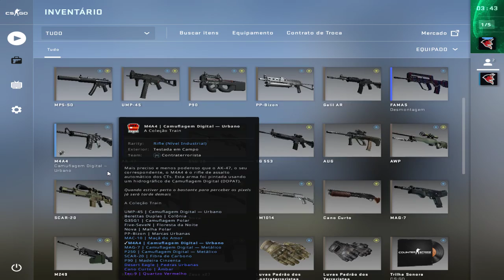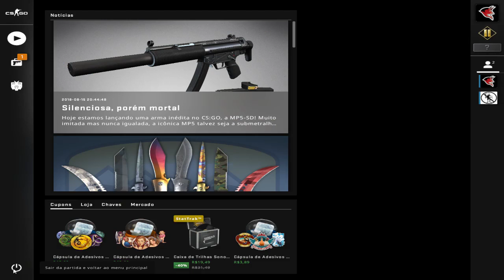CS- Go do unranked ao prata 5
Fazendo a md10 :3